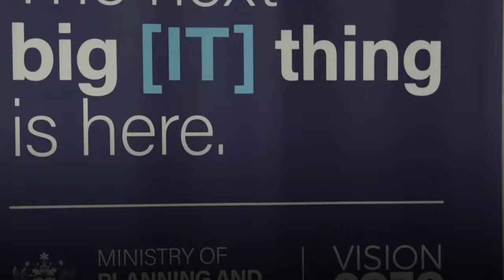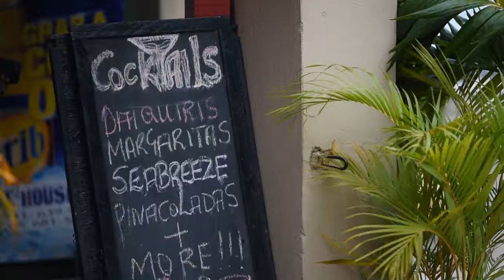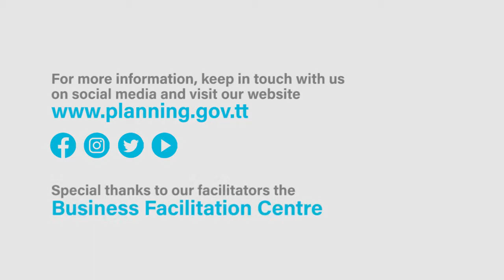Driving growth through upskilling - Strategic Planning takeaways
In August, the Ministry of Planning and Development through the Global Services Promotion Programme invited qualified persons to apply for free training opportunities in several areas with a view to upskilling entrepreneurs. In Tobago, 55 entrepreneurs completed courses in Strategic Planning and Customer Service Delivery facilitated by the Business Facilitation Centre. We checked in with some of our participants to share their biggest takeaways. Shirley Cooke, owner and operator at Bago’s Beach Bar talks on her Strategic Planning experience - she reminds us of the importance of incorporating new technologies into business processes and emphasizes the value of networking especially in the tourism industry.